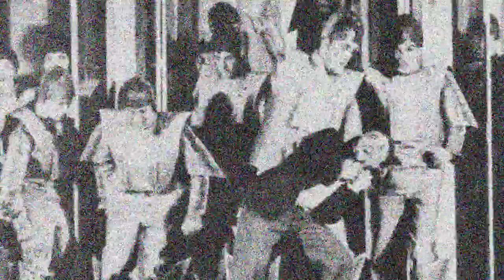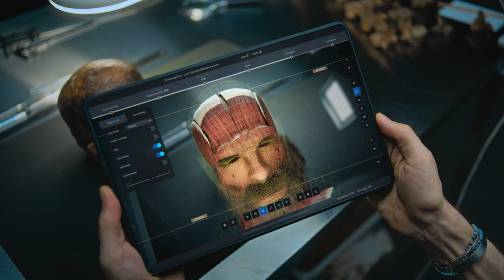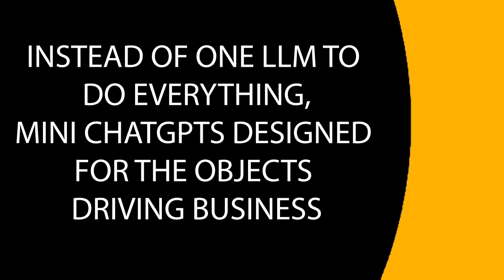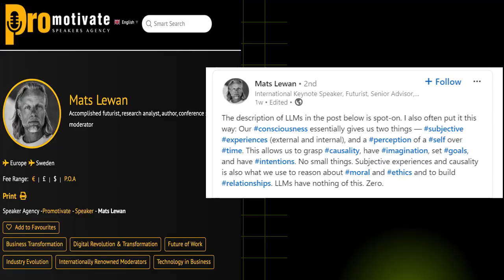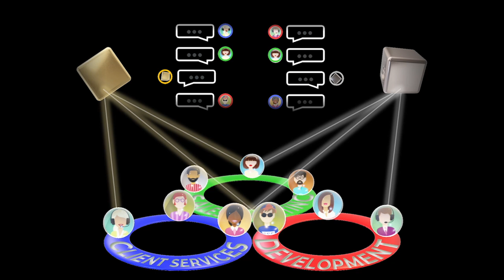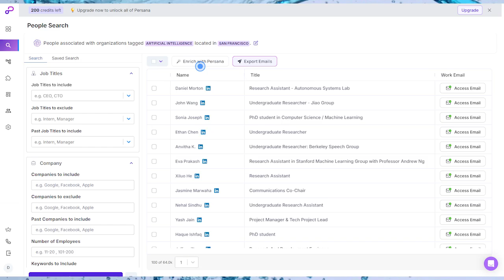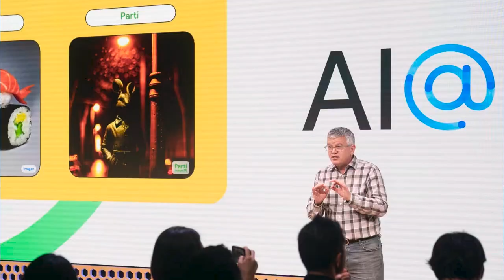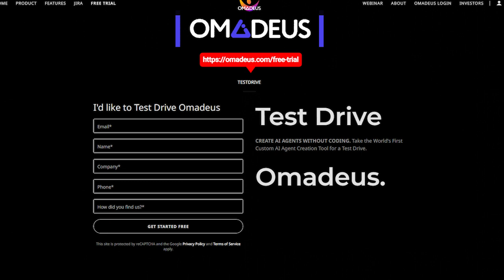The Darwinian Leap: From Basic to Brilliant AI Agents - Lightning Fast Efficiency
Picture this: instead of one big, all-knowing AI brain trying to run your entire business, imagine if every part of your operation had its own mini-AI agent.

0:00 Who needs an LLM to help you make a pizza?

01:33 AI Agent Evolution from Old Software Habits

02:48 Moving into AI Agents - will it create chaos?

07:12 Forget LLMs - Mini ChatGPTs Designed to Drive Business

10:38 Waiting for AGI, for AI Cognition???

16:22 Non technical people use AI Agents?

20:24 Why is the AI industry taking the hard way?

23:22 Organic AI copies models in nature

Omadeus CEO unveils brilliant AI agents: spreadsheets crunching numbers AND insights, meeting taking its own minutes.

Intelligent objects simplify work. Ready to evolve and flip the AI script?